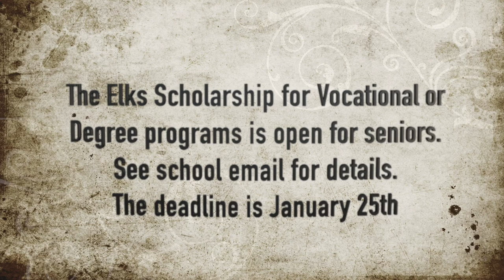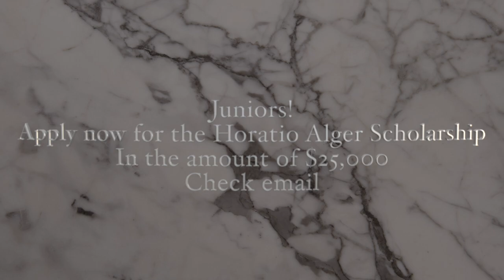Weekly Show #16 01.23.23-01.27.23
See the upcoming home sports schedule, a news segment, and more in this week's show! If you would like to purchase your yearbook now, here's the